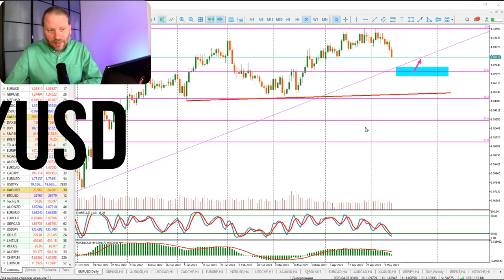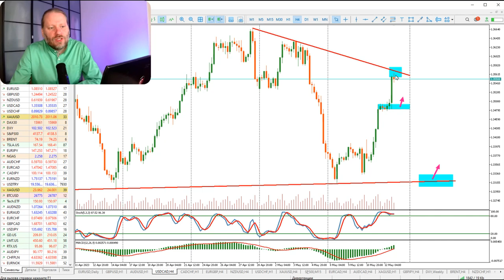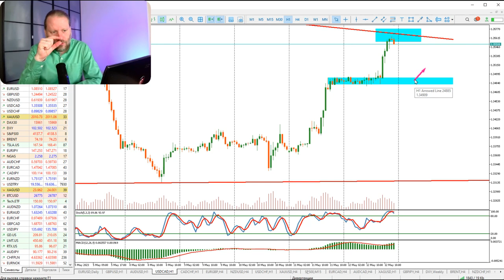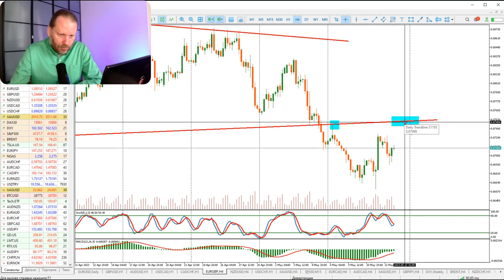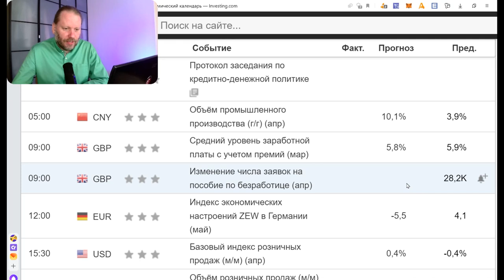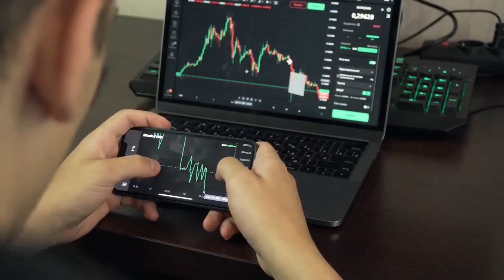Как заработать на рынке FOREX? Роман Корнев Обзор 15.05.2023 | AMarkets